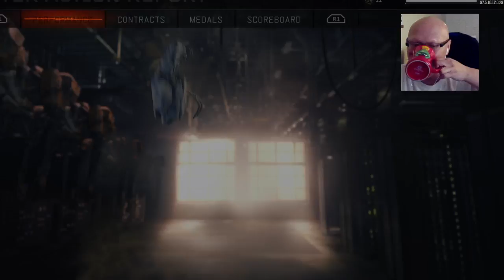Countdown to BO4